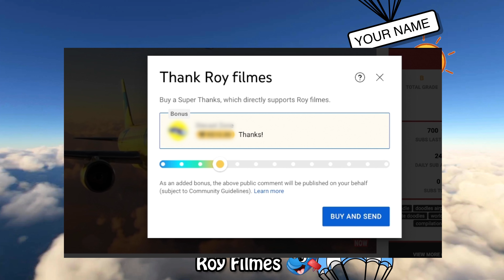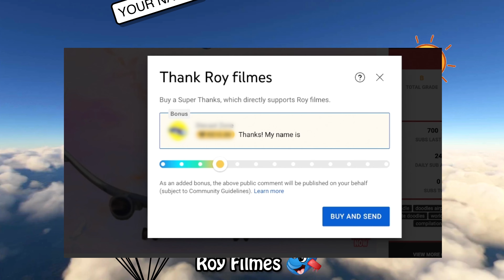Best doodles planes. Doodles are flying and singing. ✈️